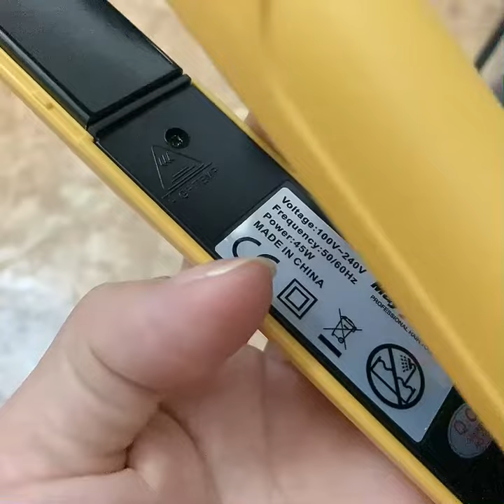Máy Là Kẹp Duỗi Tóc Màu Vàng May Young MY-516B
- Máy Là Kẹp Duỗi – Dùng để là thẳng tóc kẹp duỗi tóc thẳng hoặc cụp (theo kỹ thuật là duỗi)
- Lưỡi là được làm bằng vật liệu Ceramic Coating
- Một sản phẩm của thương hiệu MAY YOUNG
- MÁY MÀU VÀNG NHƯ ẢNH
- Chỉnh nhiệt theo nấc 140 – 160 – 180 – 200 – 220 độ C
- Điện áp sử dụng: 100-240V
- Chế độ làm nóng PTC
- Dây xoay 360 độ
- Kích thước lưỡi là làm việc: 24x100mm
- Dây dài 2.5m
- Đèn led hiển thị nhiệt
-      HÃY IBOX SHOP SHOP ĐẺ BIÊT THÊM CHI TIẾT
Anh chị tham khảo các mặt hàng giá ưu đãi Zalo 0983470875